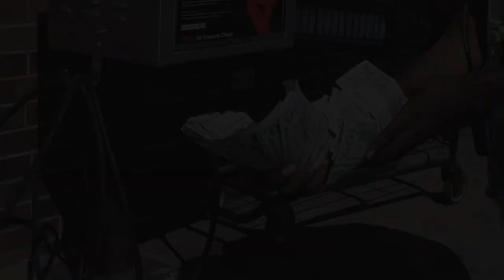Teebee x Big b’z (SHOTBYFREEHD)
Ima keep em coming